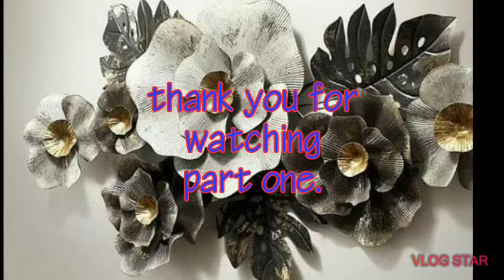the la diva senior